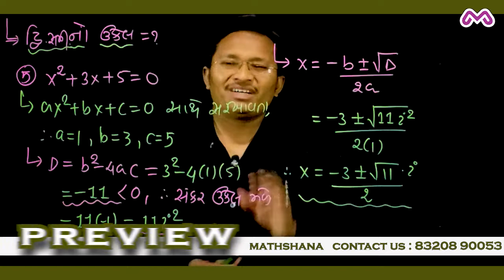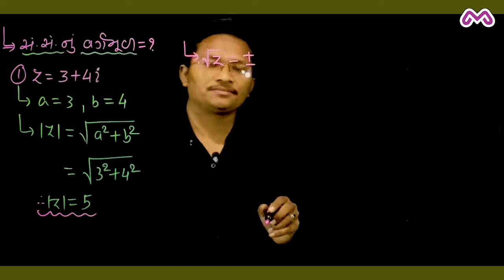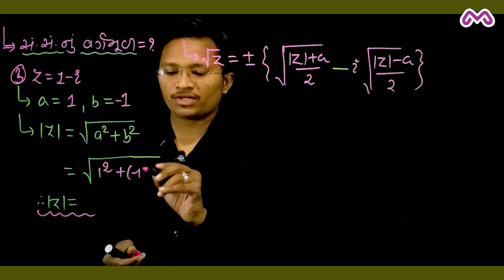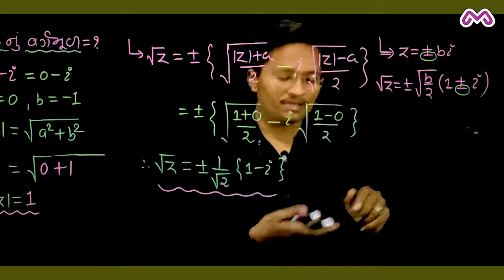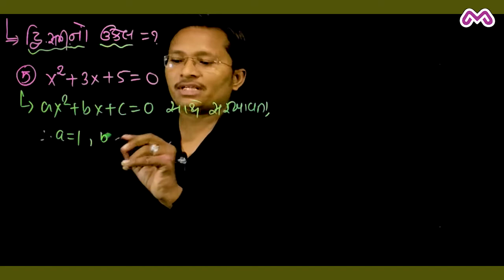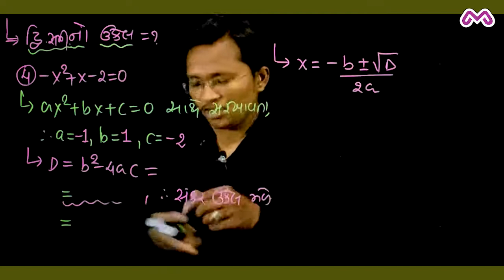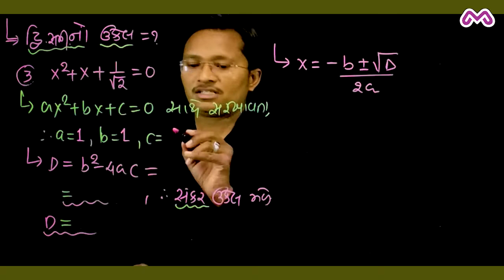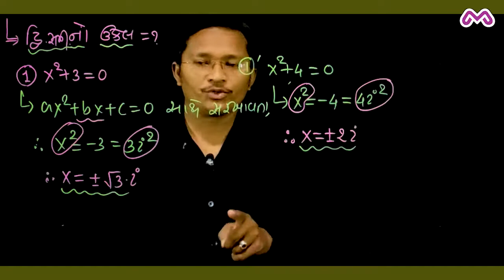Std 11 maths Chap 5 SANKAR SANKHYAO EXERCISE 5.3-5.4 SOLUTION|COMPLEX NUMBERS in Gujarati|MATHSHANA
Exercise 5.3-5.4 Solution

MATHSHANA તરફથી,
જયહીંદ 👏!
આપ સર્વેને જણાવવાનું નીચેની વિશેષતાઓથી ચેનલ સ્ટાર્ટ કરેલ છે
👉"NEW LIGHT BOARD STUDIO" ટેક્નોલોજી સાથે
👉ધોરણઃ11-12-JEE ગણિત
👉વિષય તજજ્ઞ(Expert) અને "શોર્ટ ટ્રિક માસ્ટર"
👉ઈફેક્ટિવ અને સરળ સમજૂતી સાથે
👉પારદર્શક દેખાવ અને બેસ્ટ ક્વાલિટી અવાજ સાથે
📲વધુ માહિતિ માટે :what'sapp:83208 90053

હાલનું શરૂ થયેલ પ્રકરણ ,
ધોરણ 11 ગણિત પ્રકરણ 5 સંકર સંખ્યાઓ.
જ્યાં દરેક સ્વાધ્યાય અને ટોપિક વાઈઝ થિયરી તેમજ સોલ્યુશન. સરળ અને ઈફેક્ટિવ ગુજરાતી ભાષામાં આપેલ છે

STD 11 MATHS CHAPTER 5 SANKAR SANKHYAO BY VPLOHAR
MATHSHANA STD 11-12 EXERCISES SOLUTION IN GUJARATI
GUJARAT ECLASS BY MATHSHANA
HOME LEARNING BY MATHSHANA
STD 11TH MATHS COMPLEX NUMBERS IN GUJARATI